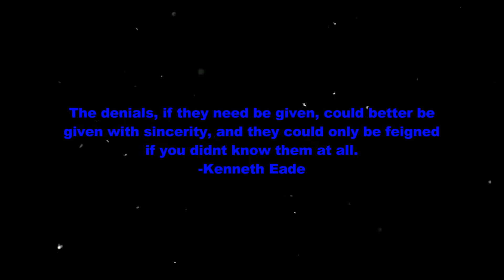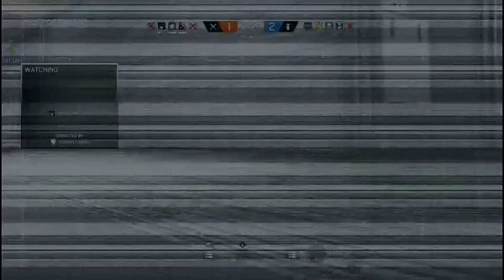Rainbow Six Siege| Clusterfuk'd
Kocaine Kowboys noobin it again on Rainbow Six Siege. IrUnThis45, GRAY RANGER69, & XGhost113ManX try to go covert ops on some randoms. Lots of fun. Lots of laughs.